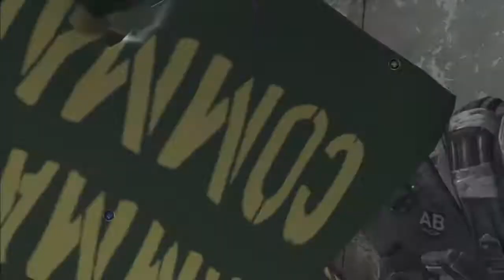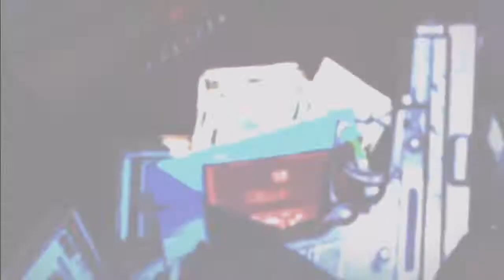Army of Two the 40th Day-CornHolers with Jake and Daniel Episode 1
Jake and Daniel of GammaSquad play Army of Two the 40th day. The terrorist are the least of China's worries.